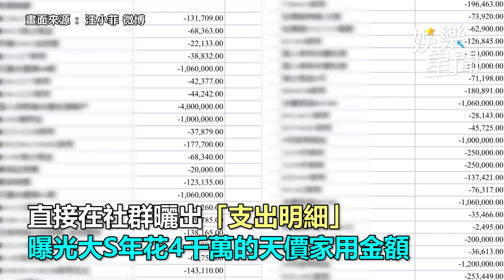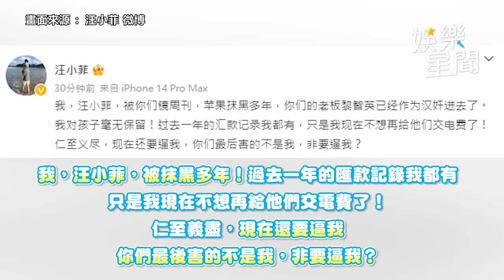大S家用金額曝光！汪小菲怒發「支付明細」 天價費用嚇壞網友｜娛樂星聞